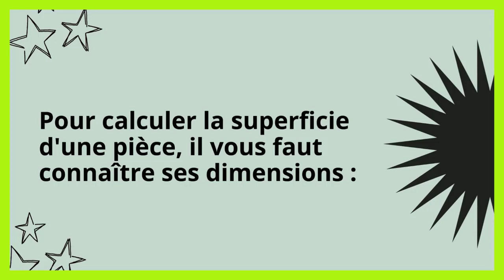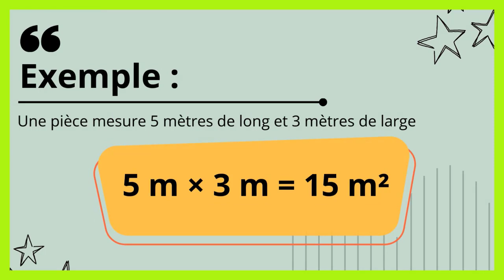Comment calculer les m2 d une piece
Dans ce tutoriel BricolMaison, nous allons découvrir comment calculer les m2 d une piece.
En regardant cette vidéo, vous serez capable de calcul du metre carré d une piece.
Calculer les mètres carrés (m²) d'une pièce est une tâche simple qui implique de mesurer la longueur et la largeur de la pièce, puis de multiplier ces deux dimensions. Voici comment procéder, avec des variations pour différentes formes de pièces :

Méthode 1 : Pièce Rectangulaire ou Carrée
Mesurer la longueur et la largeur :

Utilisez un mètre ruban pour mesurer la longueur et la largeur de la pièce en mètres.
Multiplier les dimensions :

Superficie = Longueur × Largeur
Exemple :

Si la pièce mesure 5 mètres de long et 4 mètres de large :
Superficie = 5 m × 4 m = 20 m²
Méthode 2 : Pièce Triangulaire
Mesurer la base et la hauteur :

Utilisez un mètre ruban pour mesurer la base (un côté du triangle) et la hauteur (perpendiculaire à la base) en mètres.
Utiliser la formule :

Superficie = (Base × Hauteur) / 2
Exemple :

Si la base mesure 4 mètres et la hauteur 3 mètres :
Superficie = (4 m × 3 m) / 2 = 6 m²
Méthode 3 : Pièce en Forme de Trapèze
Mesurer les deux bases parallèles et la hauteur :

Utilisez un mètre ruban pour mesurer les deux bases parallèles et la hauteur entre elles en mètres.
Utiliser la formule :

Superficie = ((Base1 + Base2) / 2) × Hauteur
Exemple :

Si les bases mesurent 5 mètres et 3 mètres, et la hauteur 4 mètres :
Superficie = ((5 m + 3 m) / 2) × 4 m = 16 m²
Méthode 4 : Pièce de Forme Irrégulière
Pour une pièce de forme irrégulière, divisez-la en formes régulières (rectangles, triangles, trapèzes) et calculez la superficie de chaque section, puis additionnez les superficies.

Diviser la pièce :

Visualisez ou dessinez la pièce, puis divisez-la en sections régulières.
Calculer la superficie de chaque section :

Utilisez les méthodes précédentes pour calculer la superficie de chaque section.
Additionner les superficies :

Additionnez les superficies des différentes sections pour obtenir la superficie totale.
Exemple :
Supposons une pièce en forme de L divisée en deux rectangles :

Rectangle 1 : 3 m × 4 m = 12 m²

Rectangle 2 : 2 m × 3 m = 6 m²

Superficie Totale = 12 m² + 6 m² = 18 m²

Outils et Conseils
Utilisez un mètre ruban : Assurez-vous que votre mètre ruban est assez long pour les dimensions de la pièce.
Précision : Mesurez avec précision et notez les dimensions en mètres pour faciliter les calculs.
Formes complexes : Pour des formes complexes, un croquis avec les dimensions peut aider à diviser la pièce en sections plus simples à mesurer.
En suivant ces étapes, vous pouvez calculer facilement la superficie en mètres carrés de n'importe quelle pièce.

N'hésitez pas à poser vos questions dans les commentaires sur le sujet de calcul metre carré piece. Nous serons heureux de vous aider. Nous traiterons également des sujets similaires tels que calculer la superficie d une pièce, calculer la surface d une pièce, calculer le m2 d une pièce, calculer le metre carre d une piece, calculer les m2 d une pièce, calculer les metre carré d une piece, calculer m2 d une piece, calculer metre carré d une piece, calculer une piece en m2, comment calculer la superficie d une piece, comment calculer la surface d une piece, comment calculer le m2 d une piece